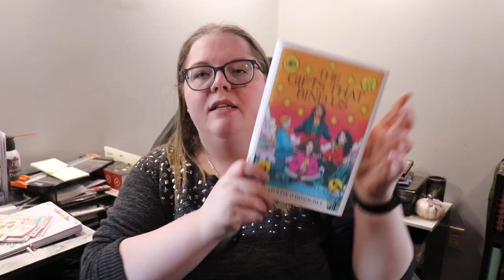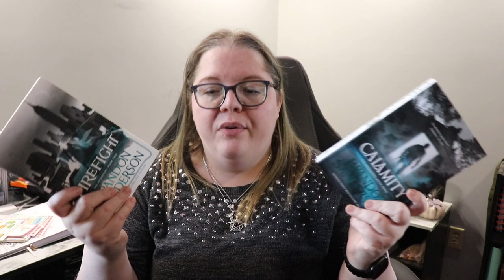March Wrap Up | This was nothing like Februray!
Next Live Productivity Sprints - Saturday, April 15 @ 3pm EST
Next Storytellers' Hearth Weekend Relay (previously WWW) - June 2023
Next Authortube Chat - Tuesday May 2nd
- Current ATC Book club book - The Ballad of Mulan

🌎SOCIAL MEDIA🌏
Instagram: @thehexedlibrary & @thehexedplanner & @storytellershearth

💌SNAIL MAIL:💌
Jessica Williamson

🎵FEATURED MUSIC🎵
Intro for videos: